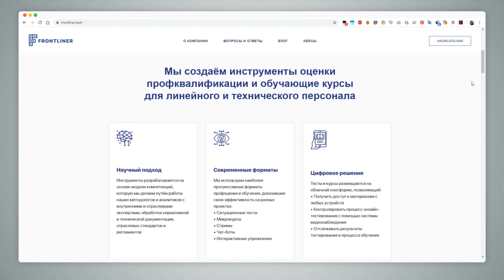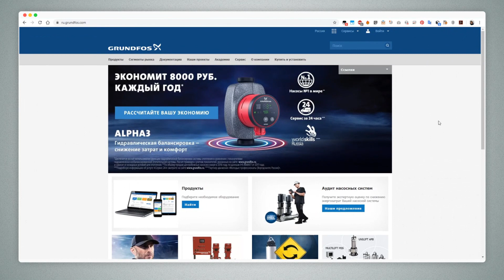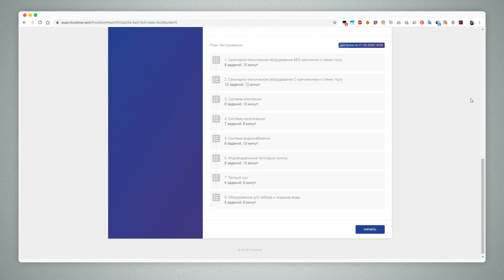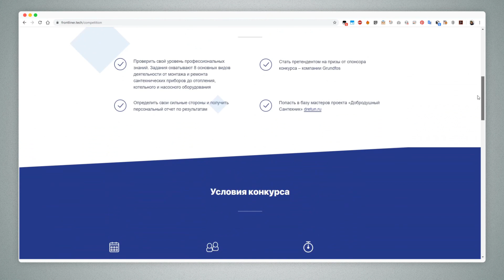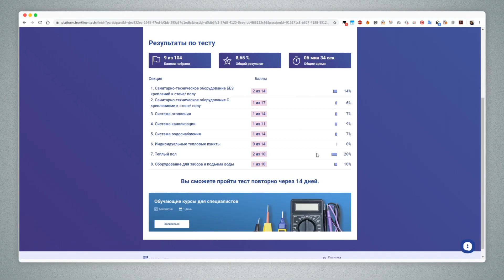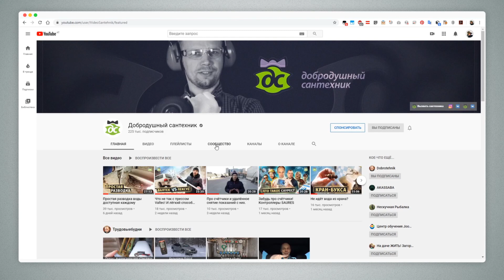Сантехник, нет работы? Есть решение. Профильный тест по сантехнике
Я хочу, чтобы каждый заказчик мог найти достойного мастера. А также, чтобы мастера могли заявить о себе и своей квалификации, в надежде найти работу и достойный уровень оплаты. Конкурс, который мы придумали с Фронтлайнером — это начало на этом тернистом пути.

Когда-то я ходил по району и расклеивал объявления о сантех. услугах, потому что надо было на что-то жить. Я хорошо понимаю, что такое сидеть без работы.

Обращаюсь к каждому мастеру, из любого города: проходите тест. Проверяйте свои навыки. Заполняйте форму на размещение среди мастеров (все ссылки ниже). Обсуждайте вопросы здесь в комментариях или через форму на сайте конкурса. Это не гарантирует, что завтра вы будете купаться в деньгах. Но это точно будет шагом вперёд, вкладом в своё развитие, в оценку своей квалификации.

Сайт о конкурсе и тестировании (регистрация закрыта)
Для тех, кто зарегистрировался, но ещё не прошёл тест, вход по ссылке

Важно. Регистрация на платформе возможна только с номеров, зарегистрированных на территории РФ.

Перед началом теста проверьте своё устройство на соответствие требованиям:
Браузеры:
- Chrome 49+ (рекомендуется 72+)
- Яндекс.Браузер 16.4+ (рекомендуется 19.3+)
- Opera 30+ (рекомендуется 59+)
- Firefox 52+ (рекомендуется 66+)
- Safari 11+ (рекомендуется 12.1+)

Мобильная версия:
- Android 5+ Chrome
- iOS 11.3+ Safari

Заявка на добавление на страницу мастеров (без ограничения по регионам или странам)